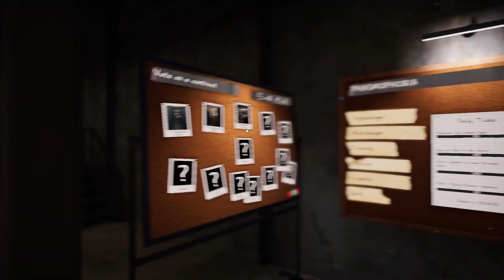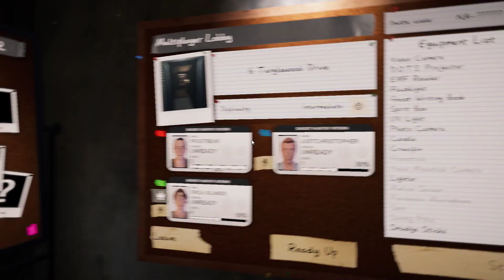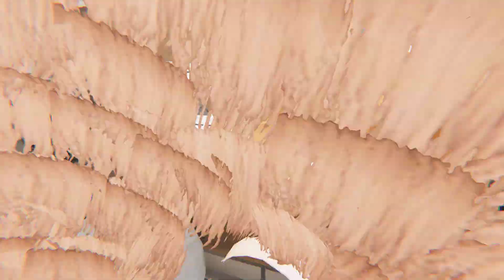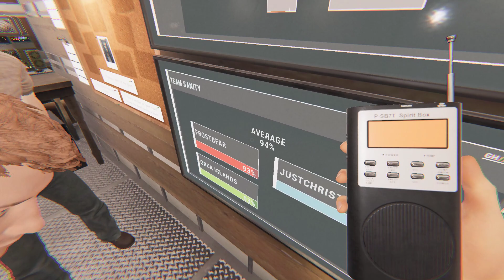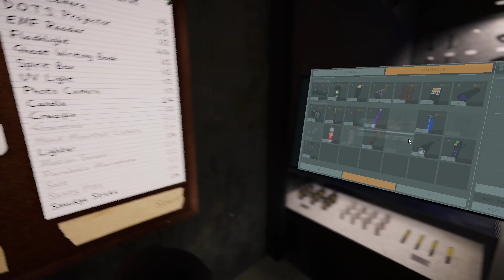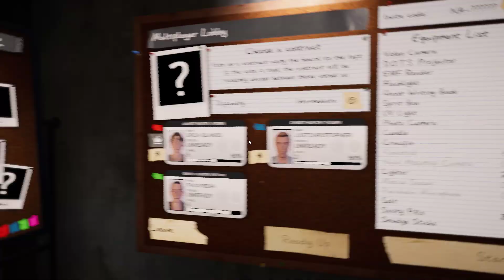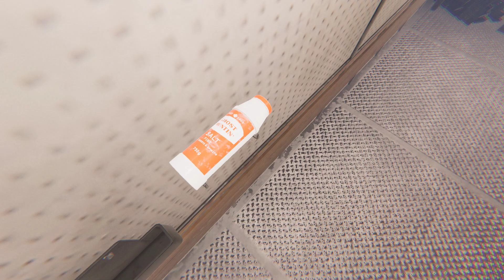SO WE PLAYED A SCARY GHOST "HUNTIN" GAME WHILE WAITING FOR SOMEONE TO LEAVE THE VC (read desc)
yep this is part 4 of the last to leave vc season 1 challenge and sadly no one got eliminated yet but I will keep you guys updated on how many strikes or if anyone dies/gets eliminated.